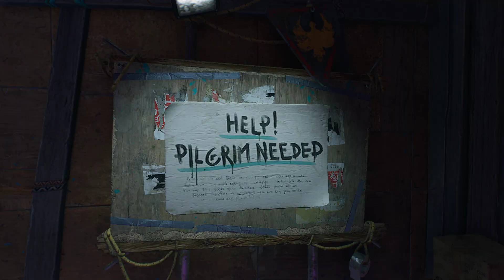l can't stop playing In Dying Light 2 Stay Human 1.15.1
A lot of people play game dying light 2 Reload Edition but some of people has been play longer and so am l. So l decided to upload video game dying light 2 and this is why l can't stop playing

Next video l want to try do something else in this game dying light 2

Thank you everyone for watching the video and leaving comments to let me know